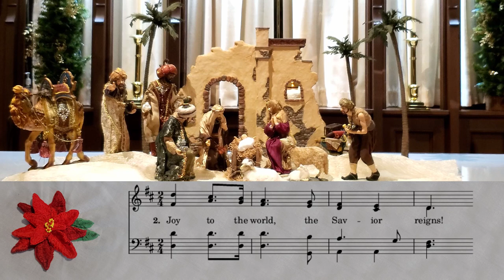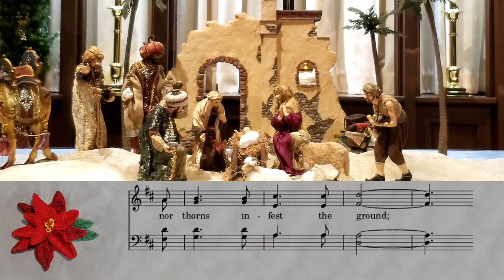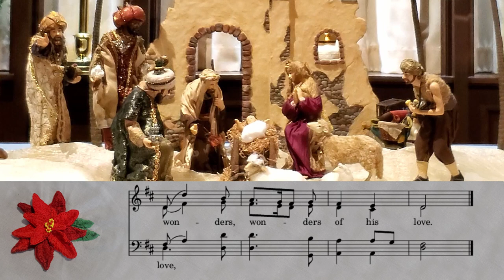UMH 246 - Joy to the World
Prepared for Christmas Eve, 2020